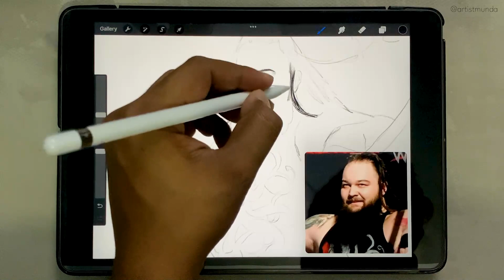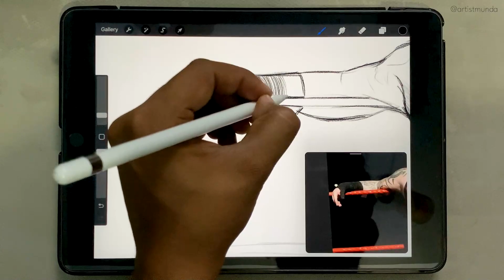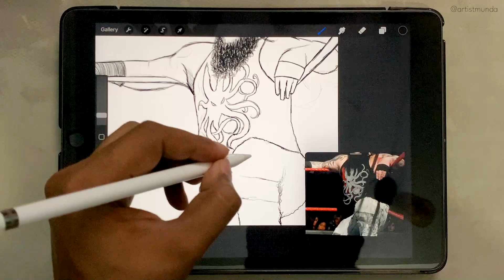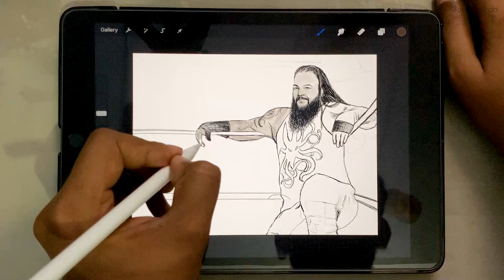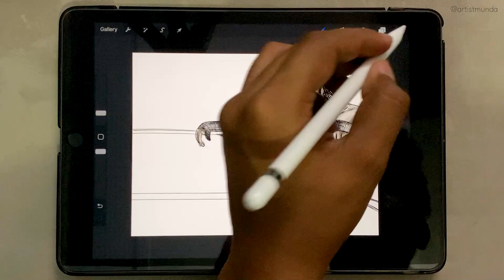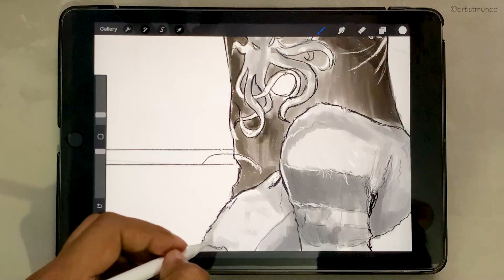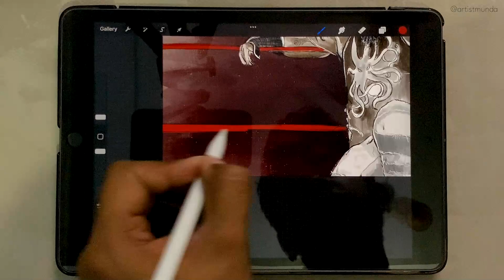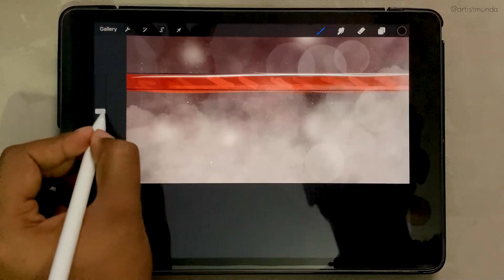TRIBUTE TO BRAY WYATT I WWE I ARTIST MUNDA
A very sad news for all the WWE fans including me, After the Undertaker, Bray wyatt had the best dark entrance in the arena. Unfortunately an unexpected death left us in shock.

A little tribute to Bray Wyatt. Rest in peace champ.

If you liked this video and want to see more digital art content every week then must subscribe to us, press the bell icon as we will try to post new video every Saturday. Share with your Artist friends.